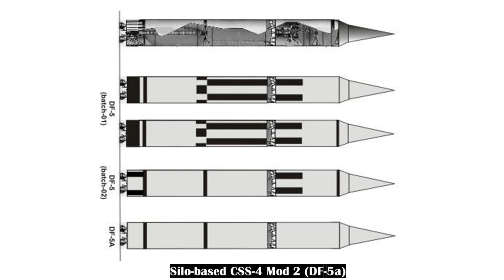Leaked document reveals test of DF-27 Hypersonic Missile | China tests ABM interception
PLARF Ballistic Missile Capability

The PLARF fields a variety of conventional mobile ground-launched short-, medium-, and intermediate-range ballistic missiles and ground-launched cruise missiles. The PLARF’s ground-based missile forces complement the air and sea-based precision strike capabilities of the PLAAF and PLAN.

PLARF Conventional Missiles

The PLARF’s conventional missile forces include:

    the CSS-6 (DF15) short-range ballistic missile (SRBM) (range 725-850 km);
    the CSS-7 (DF-11) SRBM (600 km);
    the CSS-11 (DF-16) SRBM (more than 700 km);
    land-attack and anti-ship variants of the CSS-5 (DF-21) medium-range ballistic missile (MRBM) (approximately 1,500 km);
    the hypersonic glide vehicle capable DF-17 MRBM;
    the DF-26 IRBM (approximately 3,000 km);
    the CJ-10 (DH-10) ground-launched cruise missile (GLCM) (approximately 1,500 km);
    the CJ-100 (DF-100) GLCM (approximately 2,000 km).

PLARF ICBMs

China’s fixed ICBMs consist of:

    the shorter range CSS3 (DF-4),
    silo-based CSS-4 Mod 2 (DF-5A)
    MIRV-equipped Mod 3 (DF5B), which is capable of carrying up to five MIRVs.
    PRC media indicates a follow-on DF-5C may be in development.
    The solid-fueled, road-mobile CSS-10 class and CSS-20 (DF-41) ICBMs complement this force. The CSS-10 Mod 2 (DF-31A), with a range in excess of 11,000 km, can reach most locations within the continental United States.

DF-27 ICBM

The PRC is building multiple ICBM silos intended to support the land-based component of the PRC’s nuclear triad. Additionally, sources indicate a “longrange” DF-27 ballistic missile is in development. Official PRC military writings indicate this range-class spans 5,000-8,000km, which means the DF-27 could be a new IRBM or ICBM.

The recent leak of U.S. military classified documents not only reveals some of the striking information about on-going Russia Ukraine war but also regarding the China’s DF-27 missile.

The document talks about the latest test conducted by Beijing of one of its advanced experimental missiles — the DF-27 hypersonic glide vehicle — on 25th Feb. 2023. It said that the vehicle flew for 12 minutes across 1,300 miles (2,100 km) and it possessed a “high probability” of penetrating U.S. ballistic missile defense systems. The leaks have exposed the massive leaps that Beijing has made in its hypersonic program.

The DF-27 is in development since 2021.  The missile is expected to have a range of 5,000 to 8,000 km which would open possibilities of U.S. targets in Hawaii and Alaska as well as the entirety of Australia but would still not be able to reach CONUS-based targets. CONUS or “Continental United States”, refers to the 48 contiguous states.

Anti-Ballistic Missile interception

As per the latest reports, China has successfully conducted a land-based, mid-course antiballistic missile (ABM) technical test on 14th April 2023, marking China’s seventh publicly announced land-based ABM test since 2010. Mid-course refers to the phase in which a missile traverses outside of the atmosphere after being boosted into its trajectory by a rocket booster in the initial phase. It will then reenter the atmosphere and dive toward its target in the terminal phase.

The mid-course interception of ballistic missile is very challenging as the missile moves at very high speed and altitude. However, it is the most viable option, because it is more unlikely to intercept a ballistic missile in the initial phase deep within hostile territory. Also, intercepting a diving missile in the terminal phase could be too risky.

China’s successful consecutive ABM tests showed that it has credibly mastered related technologies, and that China can defend against any Ballistic Missile launch.